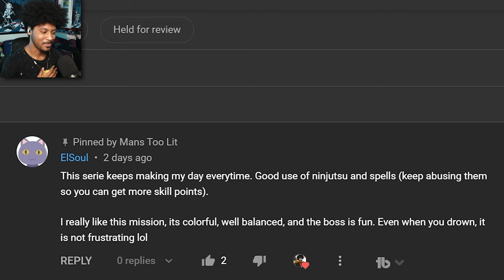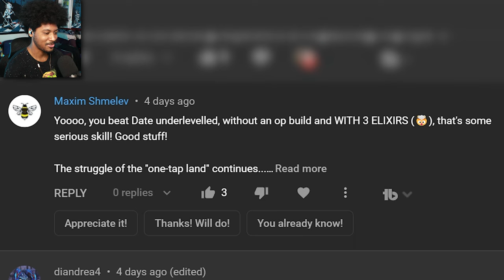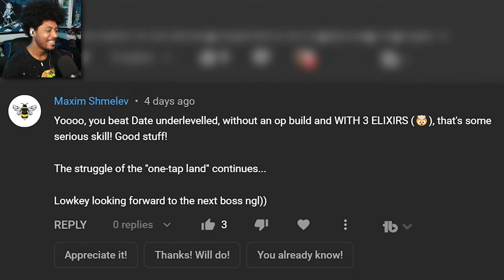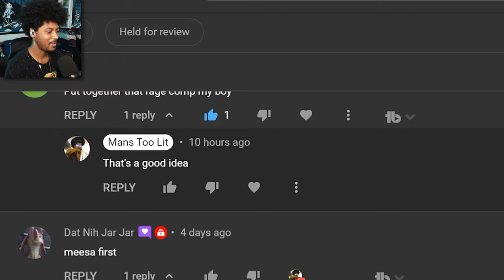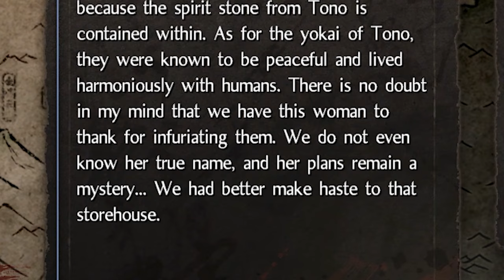ELDEN LORD VS MARIA [Nioh Remastered DLC] - Part 22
Timestamps

0:00 - Intro/Reading Some Comments
2:10 - The Spirit Huntress
4:19 - William VS Maria (Boss Fight)
15:17 - Outro

THE SPIRIT STONE HUNTRESS... | Nioh Remastered Dragon of the North DLC [William VS Maria]